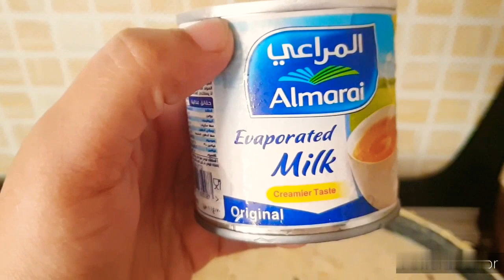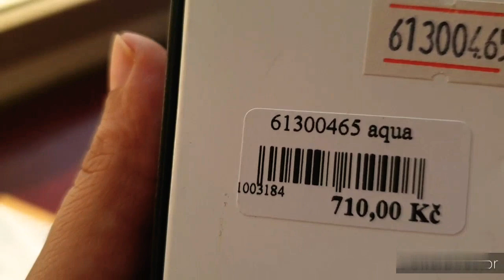Kumar Purnima In Bahrain/Kian's First Kumar Purnima.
Thank U for Watching "Mumma's World Kian"..

Thank u so much guys for your support.

you ppl mean a lot to me.love u all...

Don't hate❤️ Spread love❤️ Enjoy upto fullest..

With Love Kunmun...❤️

kumar purnima#sharadpurnima#indian